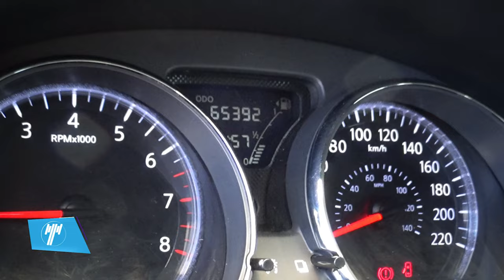Nissan / Versa / 2018 - 9140